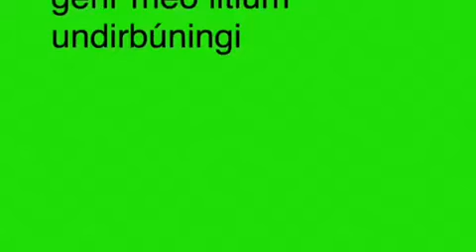Matreiðsluþáttur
Oddur, 7. bekk, framreiðir dýrindis kvöldmat